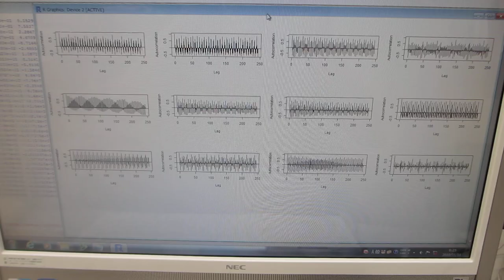超音波の音圧測定解析（超音波システム研究所）